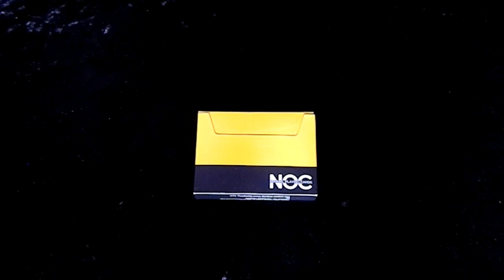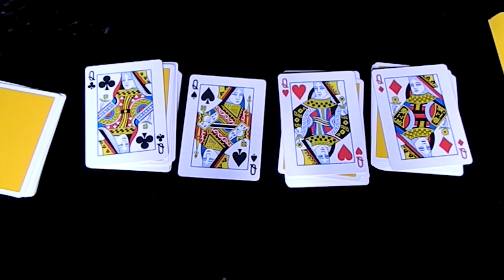Фокус Director's Cut Обучение (ОБУЧЕНИЕ ФОКУСАМ) The best secrets of card tricks are always No...